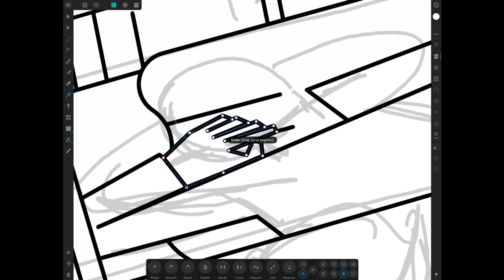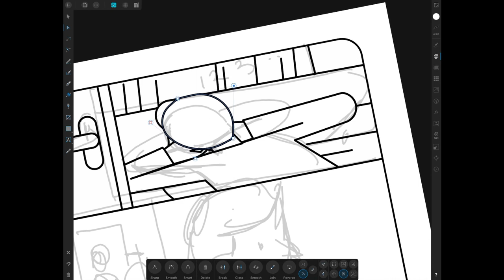TUTORIAL \ ILLUSTRATION\ comics page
Illustration made in Affinity designer, on  Ipad pro